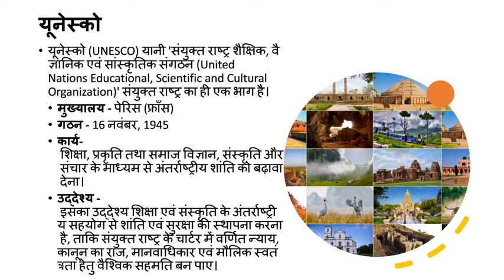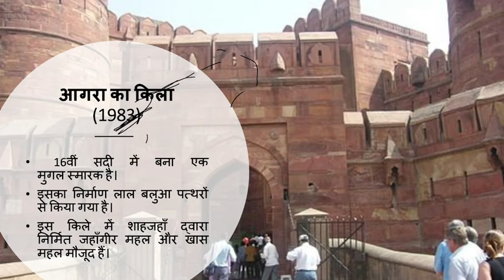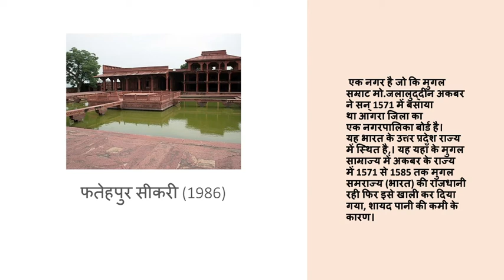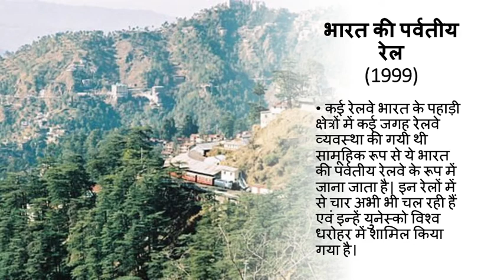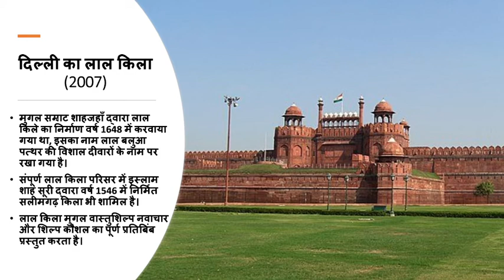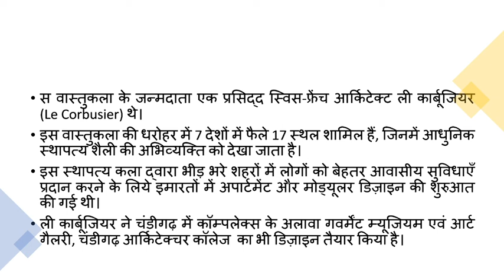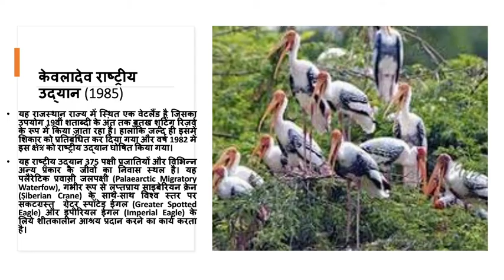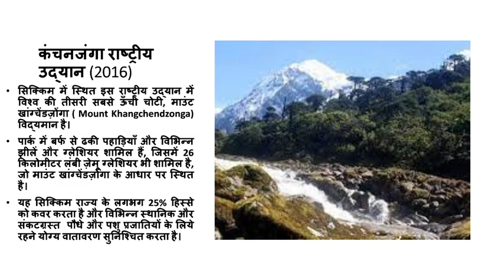UNESCO World Heritage Site of India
In this Video you will learn about the world heritage sites of India .